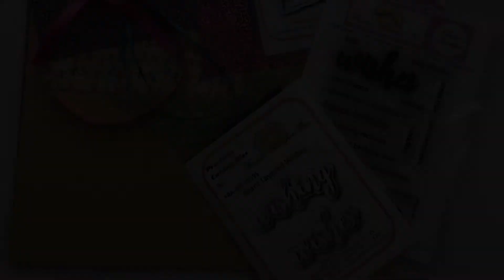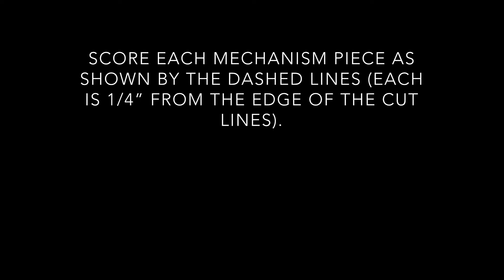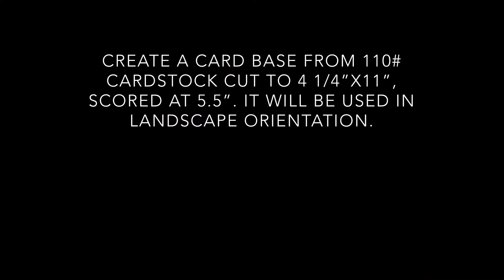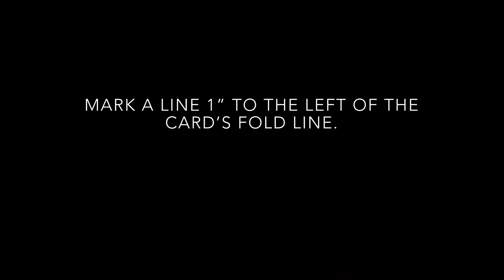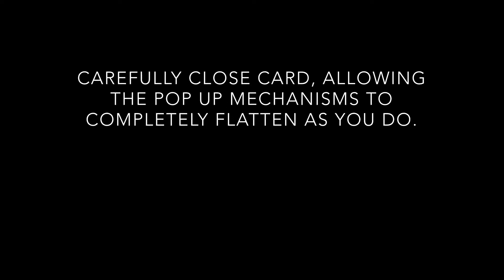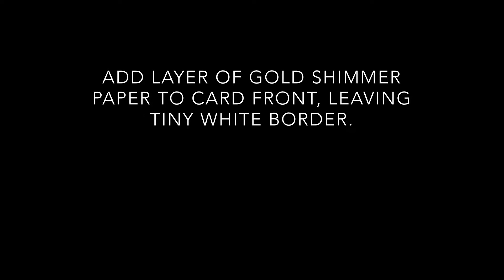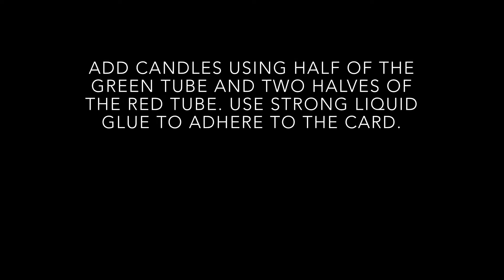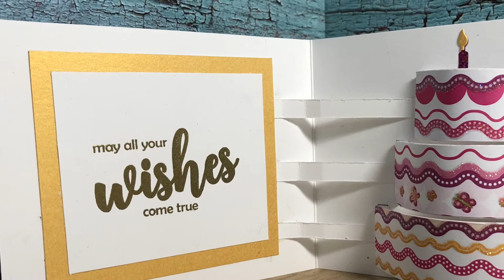Three Tiered Birthday Cake Card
This card was made using products from the Frantic Stamper February 2019 Card Kit.  Using materials from the kit, Kathy Berger shows you how to make this fun cake pop up card.

This kit is still available to purchase, in limited quantities!!!
Each kit comes with instructions to make 7 cards, including an advance project (like this one) in video format.